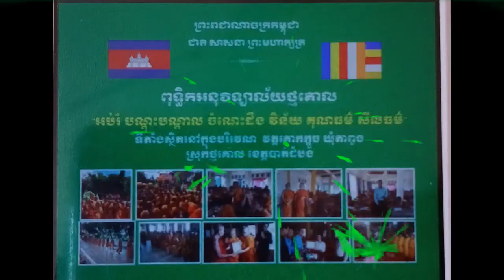ទឹកចិត្តគ្រូបង្រៀន ពុទ្ធិកអនុវិទ្យាល័យថ្មគោល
អរគុណសម្រាប់ការចុចSUBSCRIBEទាំងអស់គ្នាណា I love my all friends